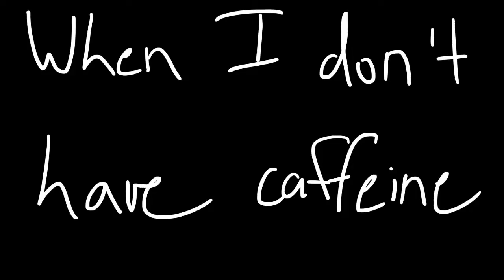it be like that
This was funnier in my head

Wanna check out my art? I have an ONLINE PORTFOLIO here!

I also have a REDBUBBLE if you're into that kind of thing!

I also have these SOCIALS here! -

If you’re nervous about talking on the phone, here is some information about a textline

You are not alone. You are loved.